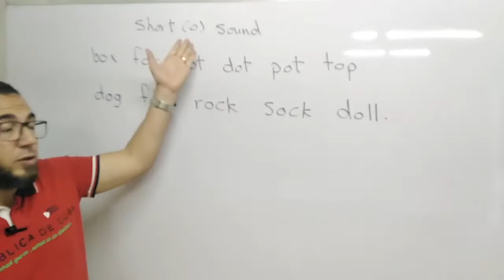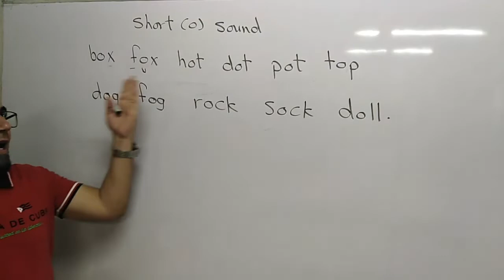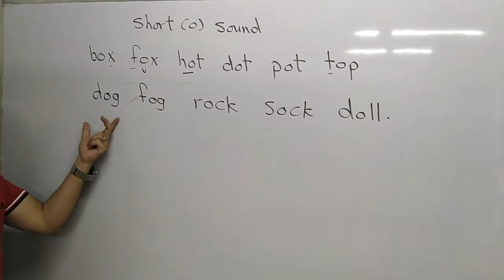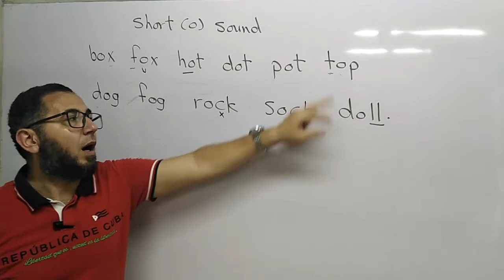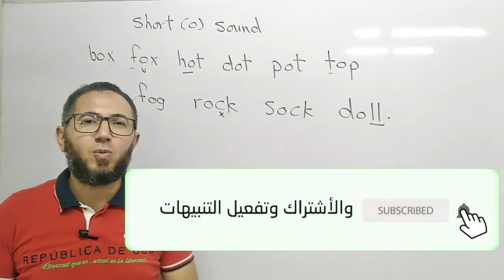short (o) sound